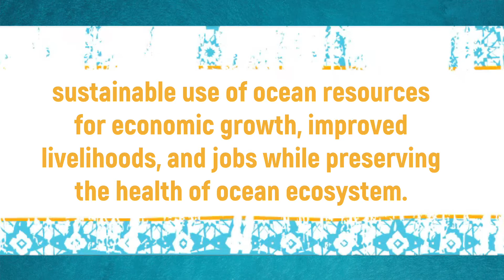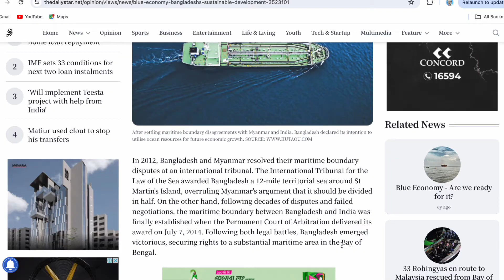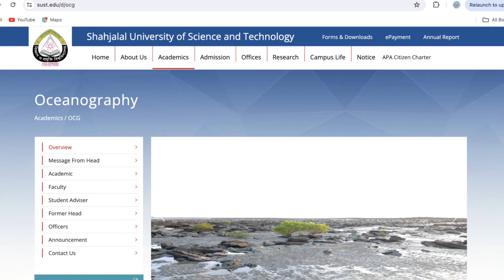OCEANOGRAPHY পড়ার ভবিষ্যৎ কেমন? Blue Economy | Maritime | Fisheries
Intro - 0:00
about Blue Economy - 0:22
Future of Blue Economy in BD - 1:07
Drivers of Blue Economy in BD - 2:03
Where to study oceanography - 4:50
Overall opinion - 5:45